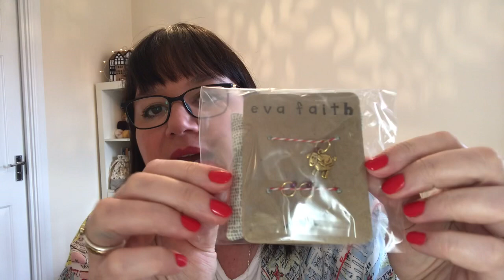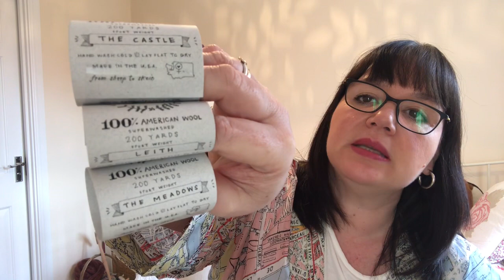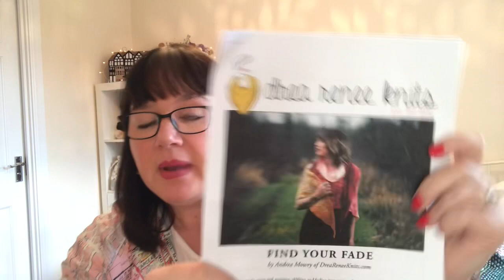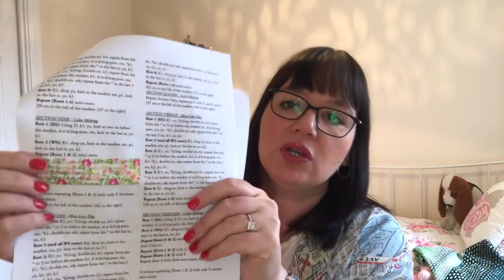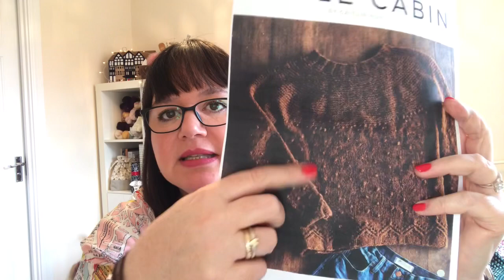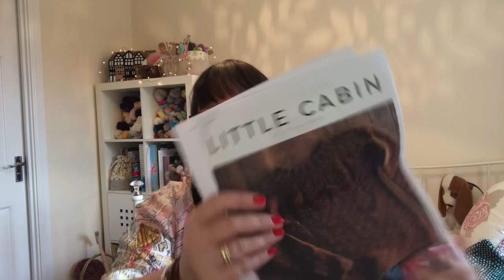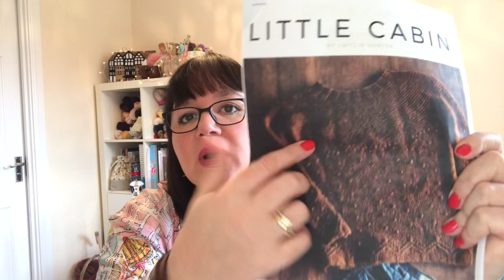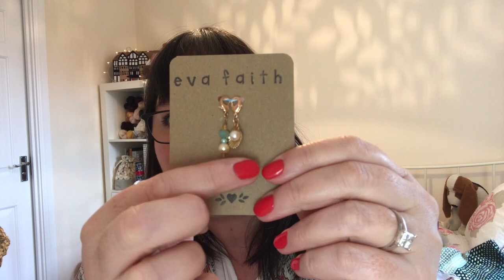Bumble Stitches Episode 37 - 1000 Subscriber Giveaway !